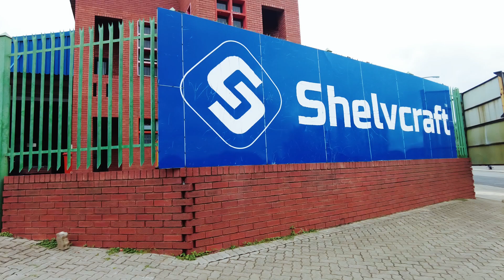Shelvcraft TVC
Shelvcraft, a well established organization for over 40 years is recognized as an industry leader in Shelving, Racking and Display solution. Shelvcraft is a tier one manufacturer which continues to grow from a satisfied customer base that has delighted industry leaders in: Hardware, Supermarkets, Pharmacy, Clothing & Warehousing.